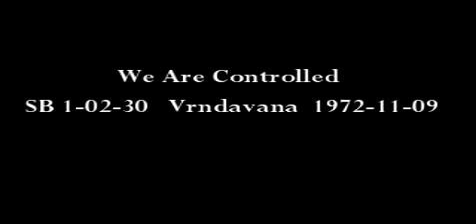We Are Controlled HD